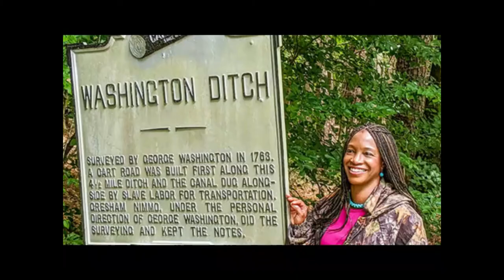MAROONS of the GREAT DISMAL SWAMP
PHOTO CREDITS: Inspiration from: Tariq Nasheed Google Images; Getty Images; Pinterest; Ecosia.org; Canstock: Istock; Alamy; Shutterstock; Dreamstime; Adobe Stock; Bigstock; Canstock; Flickr; Fotosearch; deposit photos; YouTube;Tumblr; Colonial Ghosts; PaintingHere.com; Wikipedia; HMH Current Events; Progressive Pupil - WordPress.com; The Archaeological Conservancy; 99% Invisible; US Slave - Blogger; Liberation School; jstor; Still from the movie "Escape to The Great Dismal Swamp"; atlanticblackstar.com; newafrikan77wordpress.com; Buy Black Hampton Roads; Amazon.com; News Break; Eric Shephard ("Escape to the Great Dismal Swamp); Tor.com; african mythology on Tumblr

(ALSO NOTE the source on some of the photos in my videos).